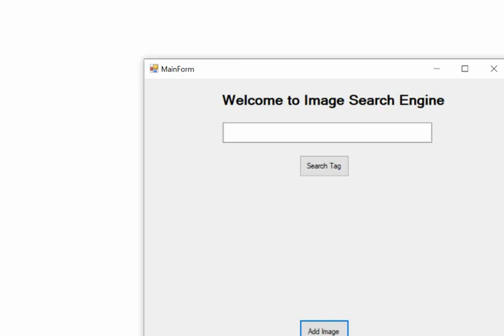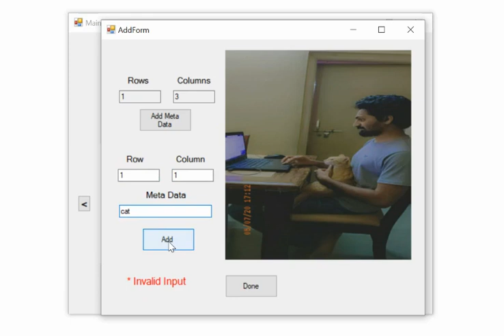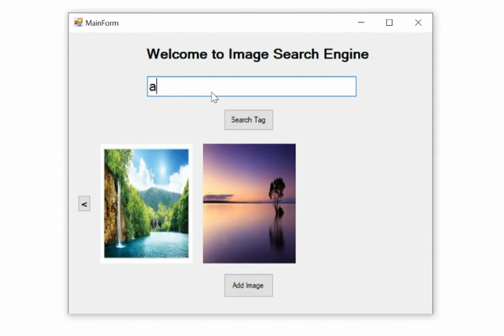IntelDevMesh DayDream POC Video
Day Dream project, sample POC to showcase, the Search and Retrieval of Images using text. Can be extended to include image to image search, voice based search, partial text search, etc. This is just a sample POC.